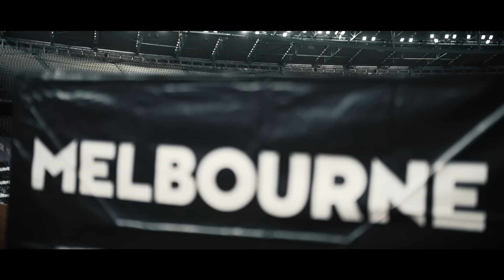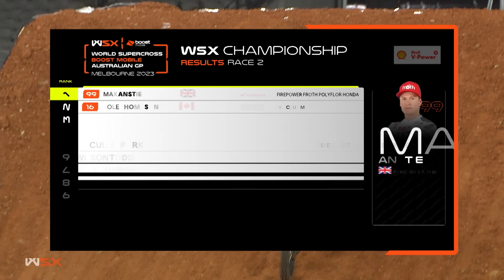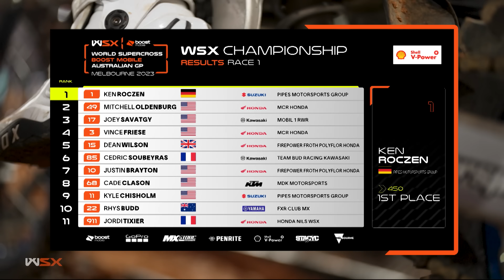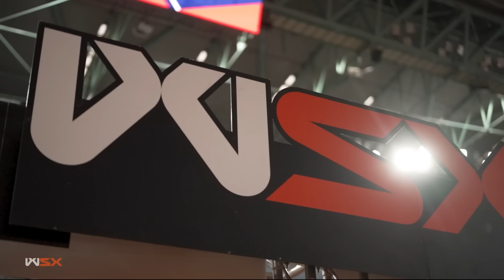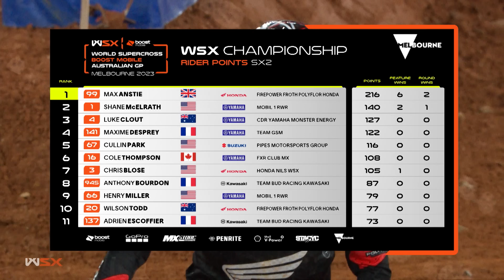WSX Australian GP 2023 // Race Highlights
It all came down to this... Watch the spectacular 2023 WSX season finale in Melbourne, Australia, as World Champions are crowned.

Join us in 2024 as we go bigger and better.